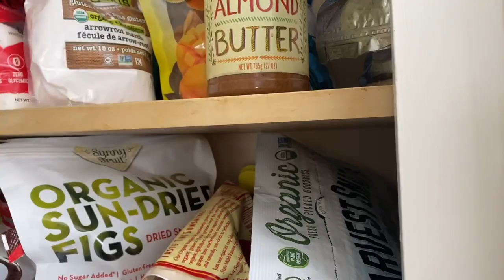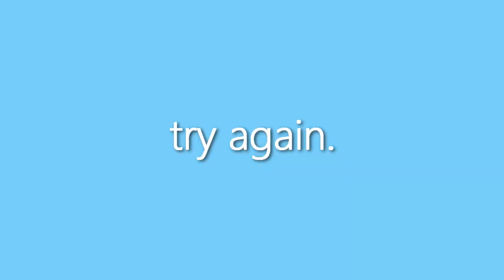MY DOG IS FAMOUS NOW!